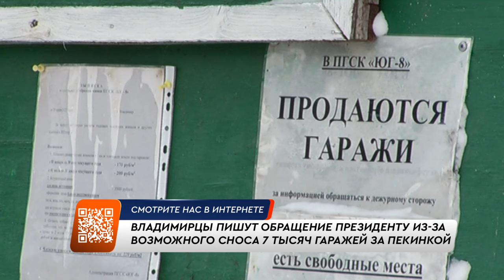Владимирцы пишут обращение президенту из-за возможного сноса гаражей за Пекинкой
Строительство жилого комплекса предсматривает снос более 7 тысяч гаражей за Пекинкой. На образовавшемся месте, согласно предварительному плану, будут находиться новостройки. Территория, подлежащая изменениям со стороны властей, сейчас занята гаражными кооперативами «Юг-7», «Юг-8» и«9-ть», «Север» и «Север-1». По словам представителей владельцев гаражей, общая численность автомобильных боксов составляет более 7 тысяч единиц.